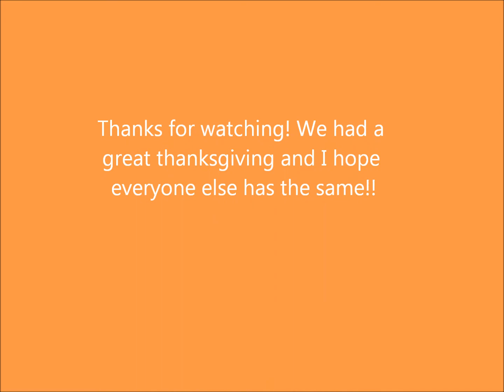Vlogtober! Day Nine! Thanksgiving Prep!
Thought I would share my prepping with you! Lots of work but totally worth it!